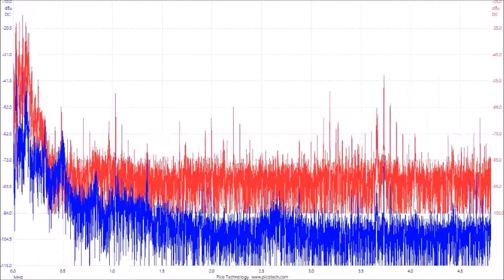超音波の音圧測定解析データ（スライドショー）